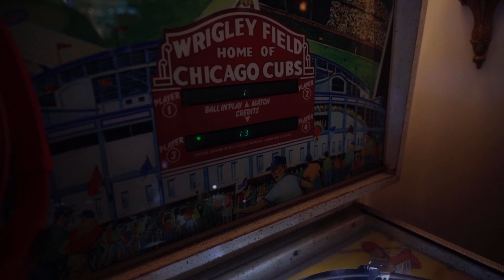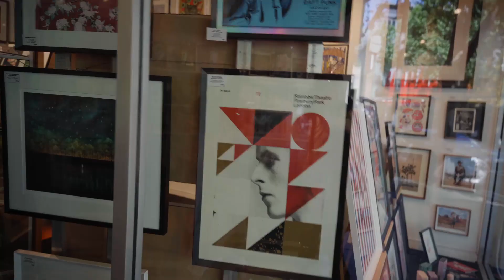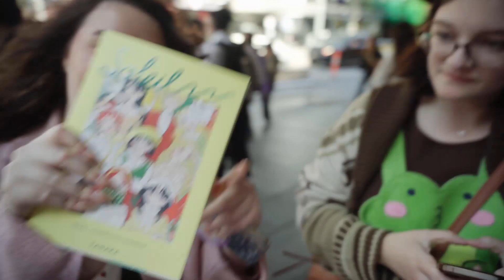Pax Week Vlog 2023 ! Day 6 Exploring Melbourne with Friends!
Hello everyone! it is Tiff with Day 6 in Melbourne ! (i Know i said day 5 but it's day 6).